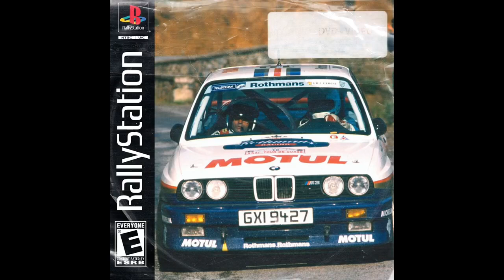RALLY STATION [1 HOUR]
RALLY STATION